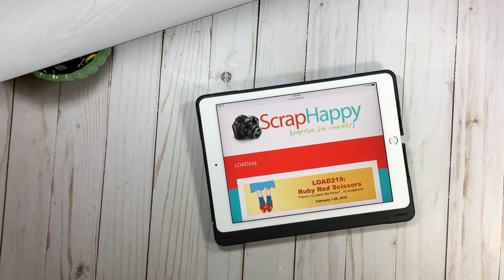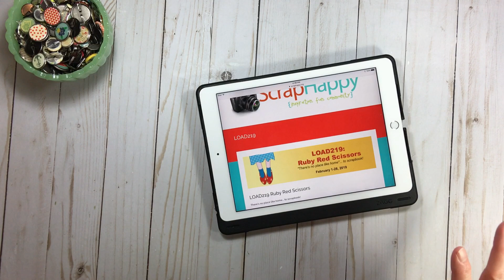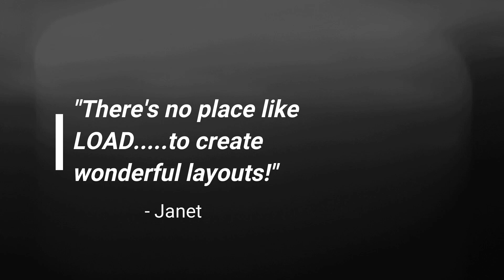LOAD Giveaway // 2 Days Only! (Closed)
WINNER: Myscrapmenagerie has been notified.
Thanks to everyone for entering!

Must leave a comment (only ONE).
No physical product awarded.
Random winner will be selected and notified by
If no response within 24 hours, I will select another winner.

What is LOAD?
More details below!

// Thinking of participating in a LOAD event?
LOAD = LayOut A Day
new ScrapHappy Membership
(ScrapHappy members get the LOAD events included)
off LOAD events.